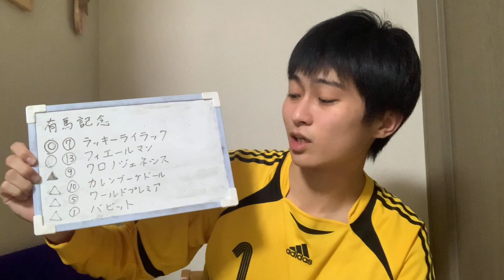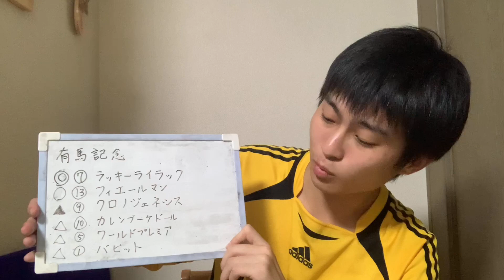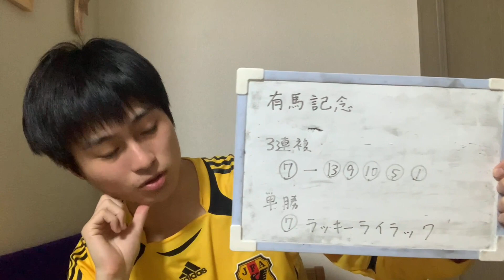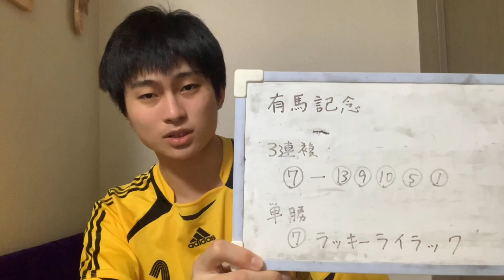【競馬予想】有馬記念 2020年